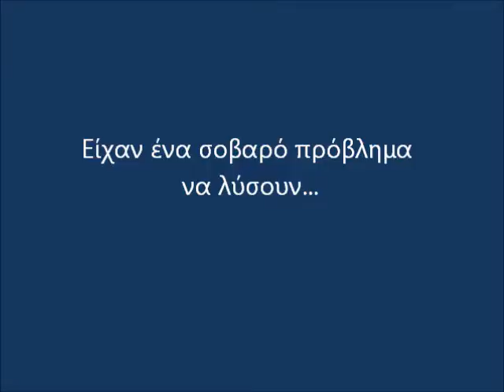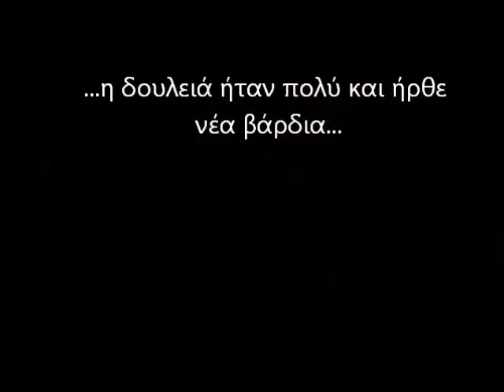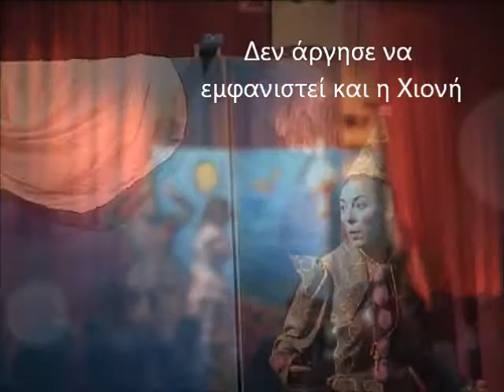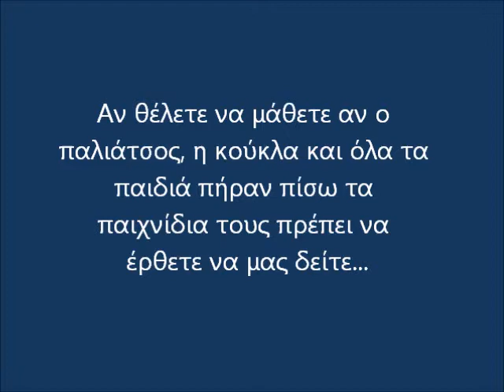Music fairytale (Με της μουσικής τις νότες...)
.:: Theatre for children ::.
MUSIC FAIRYTALE
by Takis Chrisoulis

Director: Aliki Katsavou
Set & costume Design: Michael Sdougos
Lyrics: Takis Chrisoulis
Music adaptation: Tassos Karakatsanis
Choreography: Katerina Alexandraki, Tzeni Topsidou
Cast: Aliki Katsavou (Pierrot), Alkmini Stathatou (Doll)

An interactive theater performance about the power of music. Chioni (Snowy) is the spoiled daughter of Mr-North-wind and demants all children's toys for her. The Pierrot and the doll with all the children are going up to the cold castles of North to find the toys and bring them back...
.:: Θέατρο για παιδιά ::.

ΜΕ ΤΗΣ ΜΟΥΣΙΚΗΣ ΤΙΣ ΝΟΤΕΣ
ΤΗΣ ΚΑΡΔΙΑΣ ΑΝΟΙΓΩ ΠΟΡΤΕΣ
του Τάκη Χρυσούλη

Σκηνοθεσία: Αλίκη Κατσαβού
Σκηνικά-Κοστούμια: Μιχάλης Σδούγκος
Στίχοι τραγουδιών: Τάκης Χρυσούλης
Μουσική: J.S. Bach, L.V. Beethoven, Robert Schumann, Τάσου Καρακατσάνη.
Μουσική επεξεργασία-Προσαρμογή: Τάσου Καρακατσάνη
Χορογραφίες: Κατερίνα Αλεξανδράκη, Τζένη Τοψίδου
Παίζουν: Αλίκη Κατσαβού, Αλκμήνη Σταθάτου

Η Χιονή είναι η χαϊδεμένη μοναχοκόρη του Βοριά. Μένει μόνη στα κρύα παλάτια του πατέρα της. Αυτή η μοναξιά και η "ψύχρα" της έλλειψης φίλων, την κάνει άπληστη. Βαριέται εύκολα τα παιχνίδια που φέρνουν οι άνεμοι του πατέρα της και αυτά παγώνουν. Οπότε αποφασίζει και εξαναγκάζει τον πατέρα της να στείλει τους ανέμους του να μαζέψουν και να της φέρουν όλα τα παιχνίδια του κόσμου. Αυτοί εκτελούν την εντολή. Όμως ο Άρης και η Μυρτώ, με τη συμβουλή της κουκουβάγιας και την παρέα των παιδιών, παίρνουν το αερόστατο και με το μουσικό κουτί της μελωδίας ταξιδεύουν ως εκεί. Με τη δύναμη της φιλίας και της μουσικής ξεπερνούν όλες τις δυσκολίες, αφού κατορθώνουν να λιώσουν ακόμα και τα κρυσταλλιασμένα καπρίτσια της Χιονής. Ξεπαγώνουν τα παιχνίδια και τα φορτώνουν στο παλιό τρενάκι που άρχισε να τσουλάει κι αυτό. Έτσι μελωδικά επιστρέφουν θριαμβευτές, έχοντας καταλάβει τη δύναμη και τη μοναδικότητα της μουσικής γλώσσας.

Το παραμύθι μας αυτό είναι το τελευταίο έργο του Τάκη Χρυσούλη